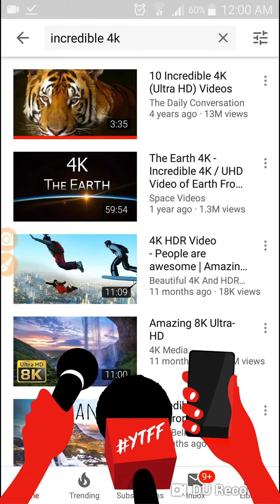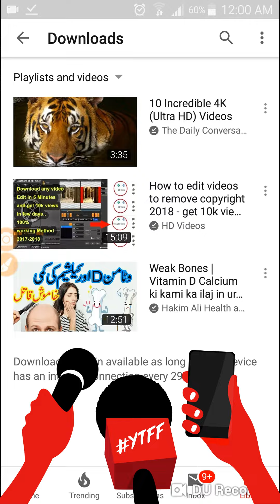How to download your favourite videos on youtube